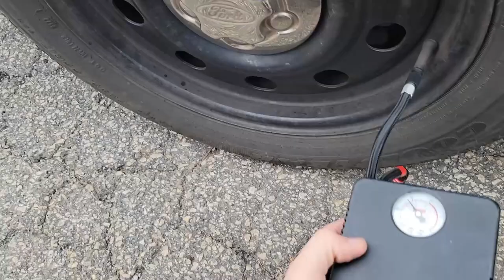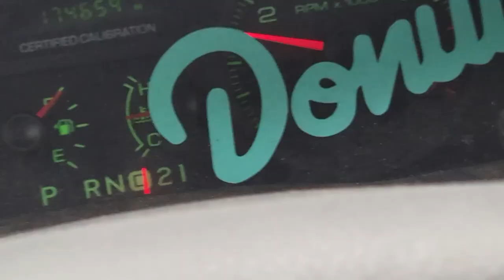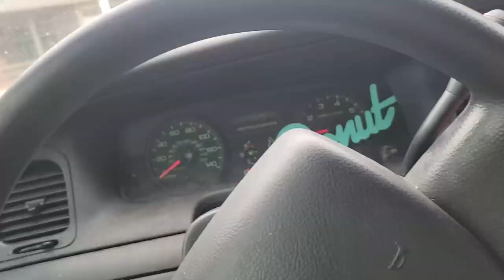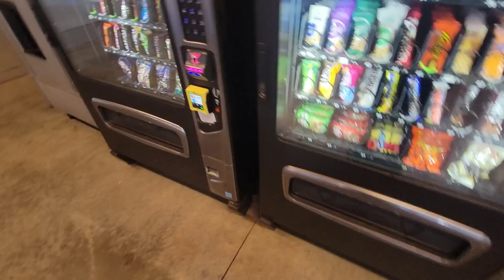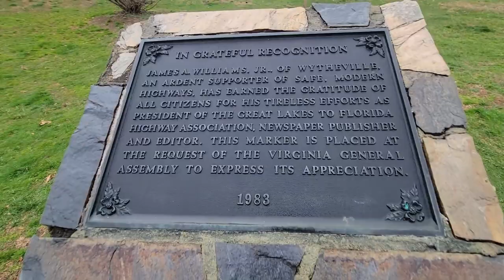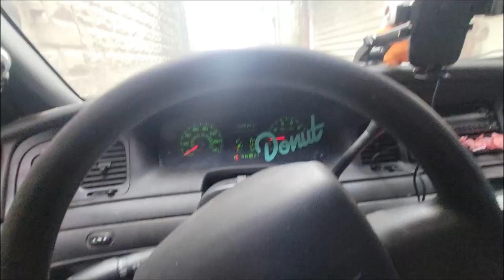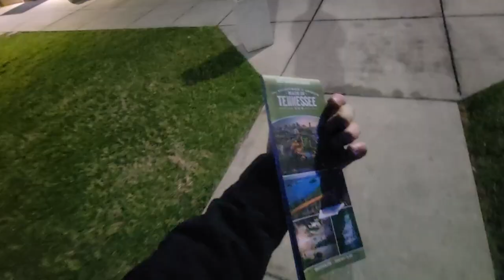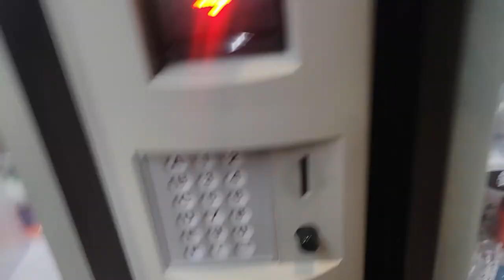Driving to West Virginia for Car Parts | Vlog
This is what happens when you get a good deal on marketplace